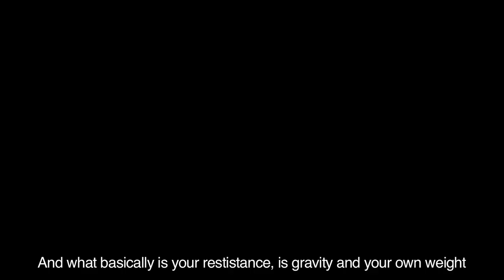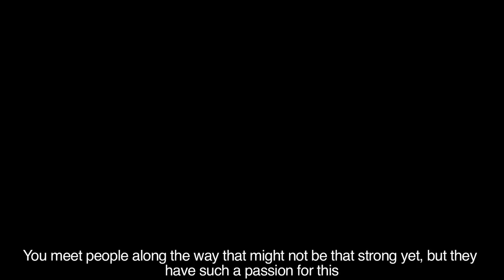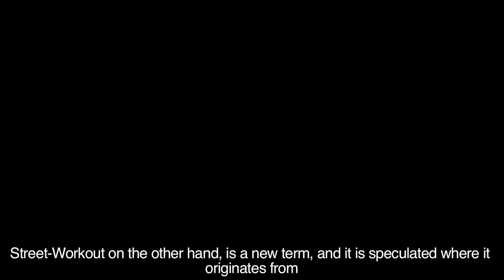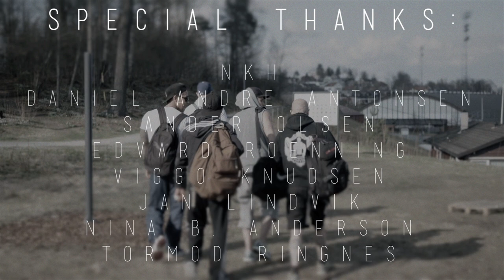Street Workout: A mini documentary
This is a mini documentary that I (Ulrik Lyng) have been working on since January. It is my final exam film as I graduated from NKH (Norges Kreative Høyskole)

It is meant to further promote the sport of Street-Workout/Calisthenics. Hope this documentary can help spread the word about, and further explain what Street-Workout is, for those who are unaware. I also hope it can motivate and inspire other people to start working out!

Directed, shot, edited and story by Ulrik E. Lyng

Music with permission:
Hades of Spades - Childhood's End
Hades of Spades - Kaleidoscope of Pain
Castor - London 2083

Please check us out on facebook for more material!